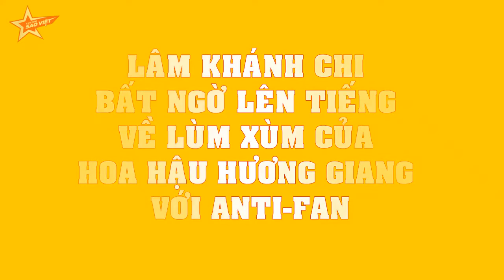Lâm Khánh Chi bất ngờ LÊN TIẾNG về LÙM XÙM của Hoa hậu Hương Giang với anti fan